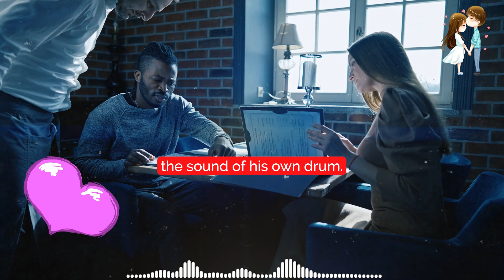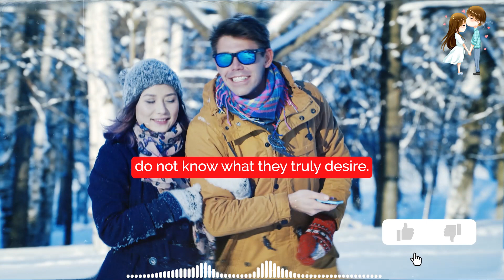9 Ways Sigma Males Drive Women Crazy - 9 Ways Sigma Males Drive Women Crazy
9 Ways Sigma Males Drive Women Crazy - 9 Ways Sigma Males Drive Women Crazy

9 ways sigma males drive women crazy - 9 ways sigma males drive women crazy. Ways sigma males drive women crazy!
How sigma males drive women crazy.

Today we review the traits of the sigma male that drive women crazy.
12 sigma male traits that drive women crazy | the lone wolf attraction.
So  let's dive into the world of magical traits of sigma males that drive women crazy..
9 ways sigma males make women beg for attention. Things that sigma males do just drive women wild! If you understand the sigma males habits  sigma male traits  and sigma male grindset  you will understand that there are some ways sigma males make women beg for attention.
10 ways sigma males make women beg for their attention.

Things that sigma males do just drive women wild!...
 This video will explain some sigma male traits that drive women crazy. But  how exactly do sigma males drive women crazy  and why are women so attracted towards them?
In this video we explore how sigma males drive women crazy and learn why women desire sigma men.

9 ways sigma males drive women crazy..
How sigma males drive women wild.